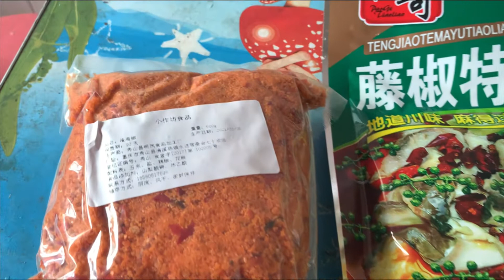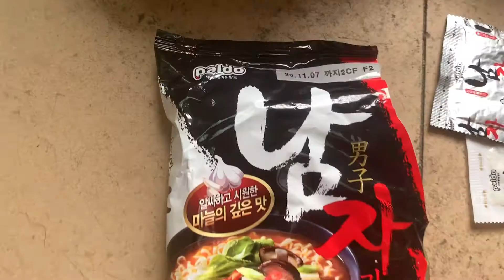重庆女邻居送的特产渣海椒，中国人为啥过了几十年还没有过上香港八九十年代的生活？日结也不想做了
隔壁重慶女鄰居人美心善
你們的支持是我更新的動力